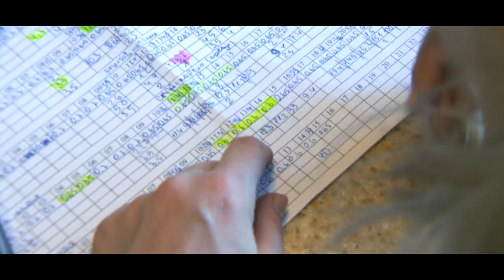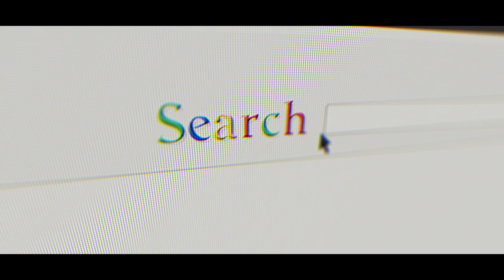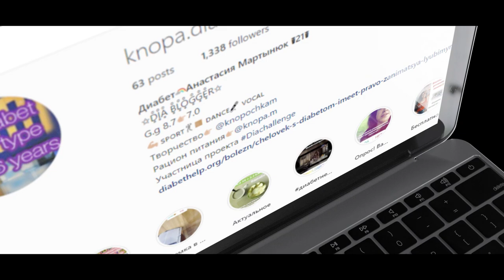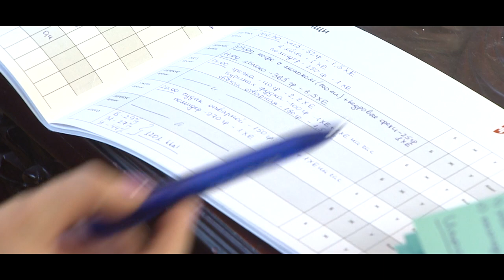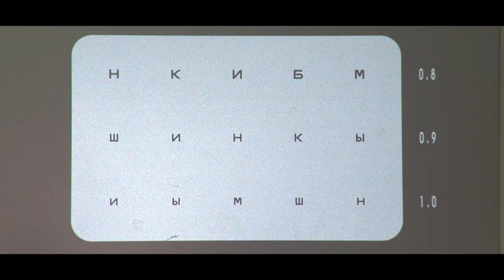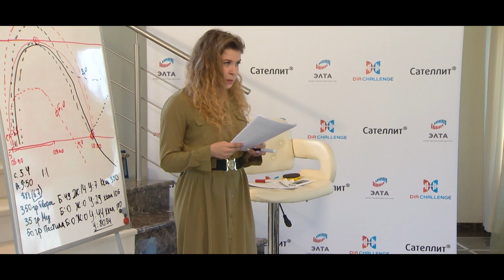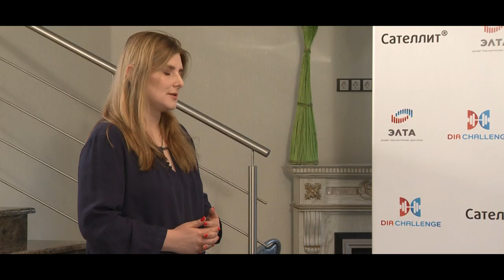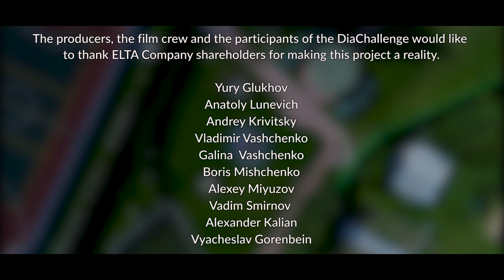DiaChallenge. Episode 8. "This is my Diabetes!"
Episode 8.
Some people with diabetes also use alternative therapies. Do they work?